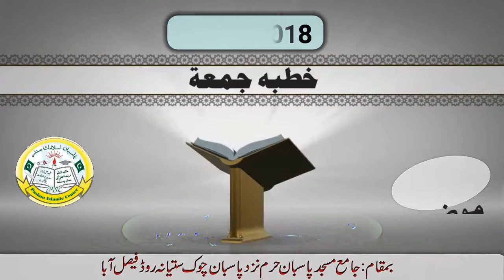Juma khutba (Ramzan ky Baad Zndagi kaise Guzarain) by Mufti Syed Mujeeb UR Rehman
pasban Group, Islamic Education ,Mufti Syed Mujeeb Ul Rehman Shah, Islamic knowlage, Best Bayyan And Dars In Urdu

►YouTube Channel Pasban Islamic Centre

►Facebook Profile Pasban Islamic Centre

We Never Upload Any Copyrighted And Fake Material.These Videos Orignal Production of Pasban Islamic Centre, Fsd